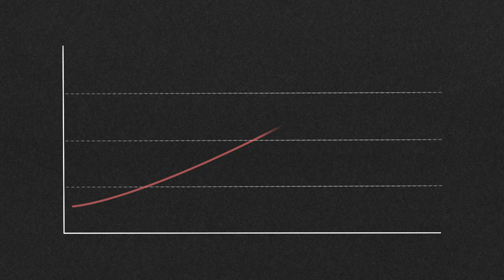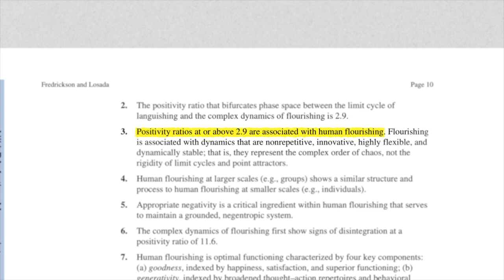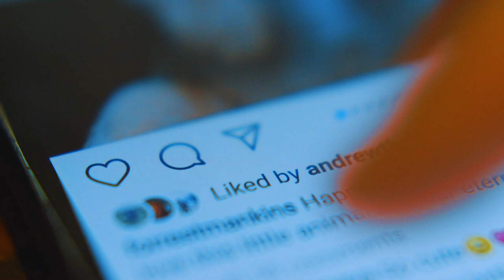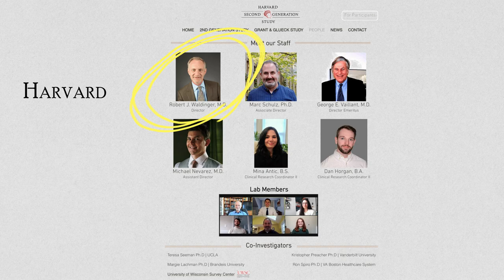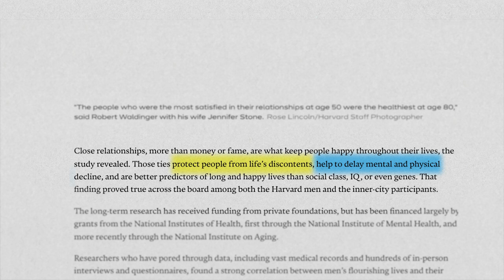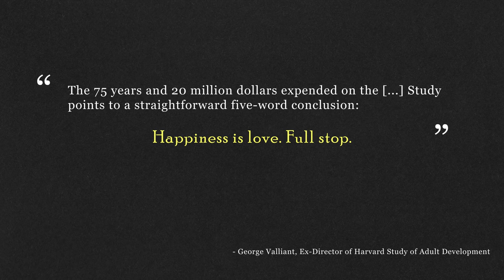The Equation That Transformed How I Think About Happiness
My ultimate goal in life is to reach some sort of peace and life satisfaction. Can maths help us reach that goal? Maybeeee

Inspired by the Answer In Progress video, "Can we Calculate Fear"

As usual, references and sources :

Easterlin, Richard A. "Does economic growth improve the human lot? Some empirical evidence."

Kahneman, Daniel, and Angus Deaton. "High income improves evaluation of life but not emotional well-being."

Fredrickson, Barbara L., and Marcial F. Losada. "Positive affect and the complex dynamics of human flourishing."

Anthony, Andrew. "The British amateur who debunked the mathematics of happiness."

Rutledge, Robb B., et al. "A computational and neural model of momentary subjective well-being."

Mineo, Liz. "Good genes are nice, but joy is better." (Summary of Harvard study)

Waldinger, Robert J., and Marc S. Schulz. "What’s love got to do with it?: Social connections, perceived health stressors, and daily mood in married octogenarians."